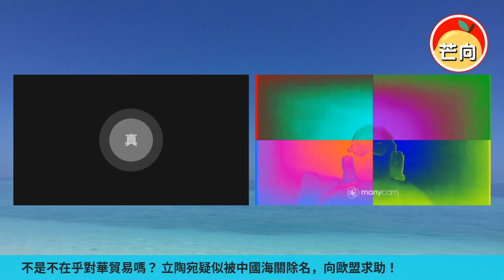20211204G 不是不在乎對華貿易嗎？立陶宛疑似被中國海關除名，向歐盟求助！